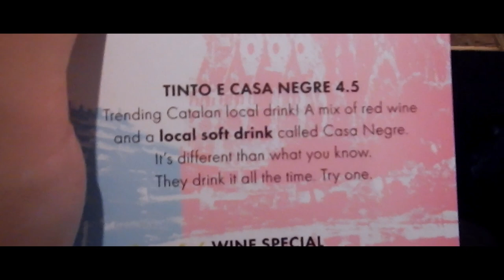Long Layover In Amsterdam | Fries, Raw Herring, Stroopwafel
It only takes 15 minutes to go from Schiphol Airport to Amsterdam Central! So if you have a few hours or an overnight layover, try going out to sightsee! There were so many places I wanted to go and so little time, but here are some. ⤵️

【 A m s t e r d a m 】

・So many combinations for your fries!
   ╰「Vlaams Friteshuis Vleminckx」
         📍 Voetboogstraat 33, 1012 XK Amsterdam

・Very good drinks here!
   ╰「Barça」
         📍 Marie Heinekenplein 30-31, 1072 MH Amsterdam

・Touristic spot! Try to go early in the morning
   ╰「I Amsterdam Sign」
         📍 Hobbemastraat 19, 1071 XZ Amsterdam

・Uhh〜 If you don't mind the fishy flavor, it is a must try!
   ╰「Herring Stall Jonk」
         📍 Spui 7a, 1012 WX Amsterdam

・Very good and delicious souvenir to take home!
   ╰「Van Wonderen Stroopwafels」
        📍 Kalverstraat 190, 1012 XH Amsterdam